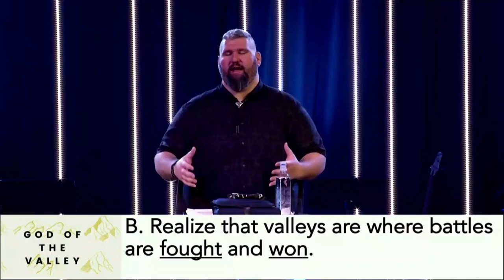O DIOS DO VALE /// Parte 2 - Do Vale à Vitória | Pastor Dave Schenone | Igreja Novo Vida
Na maioria das vezes, os vales são onde as batalhas são travadas e vencidas. É parte da jornada de fé pela qual passamos como crentes. Para obter a vitória, devemos vestir toda a armadura de Deus, estar firmemente plantados em nossa postura e nos unir à família de Deus.

New Life Church Online ~ Presença • Pessoas • Propósito ~ Adoração e Mensagem de Novato, Califórnia

1370 S. Novato Blvd.

A Nova Vida é uma igreja centrada na presença. Somos apaixonados e alcançamos nossos vizinhos (Novato, Petaluma, San Rafael, Marin e Sonoma) e as nações com as boas novas de Jesus Cristo. Nosso objetivo é amar a Deus e as pessoas, e nossos corações ardem por um avivamento.